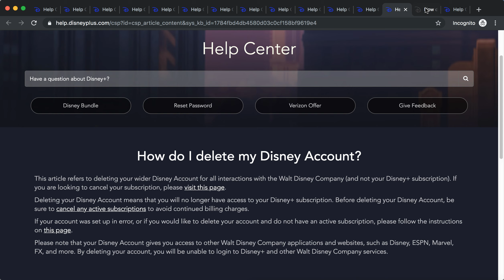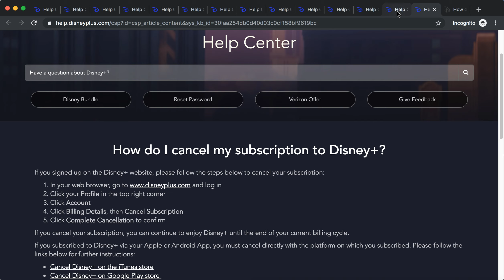Deleting Disney account WON'T CANCEL DISNEY+